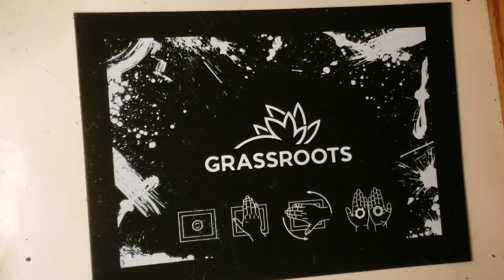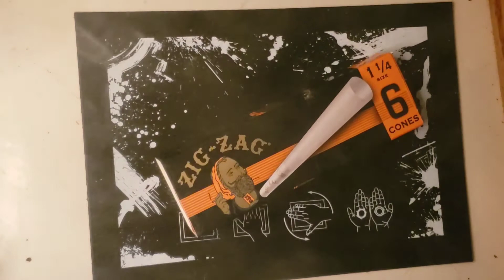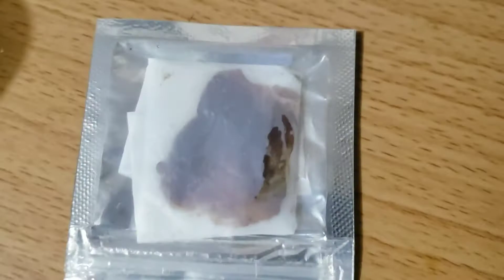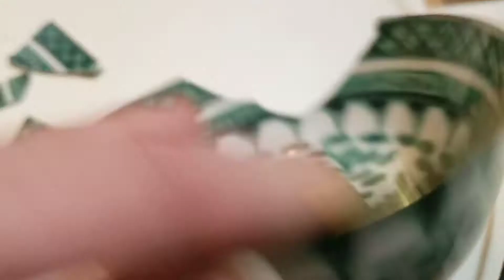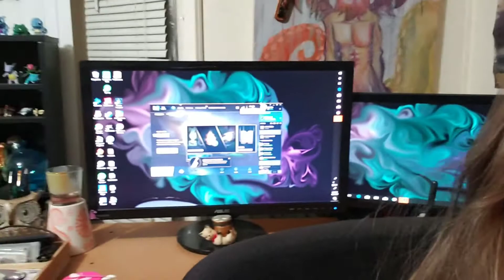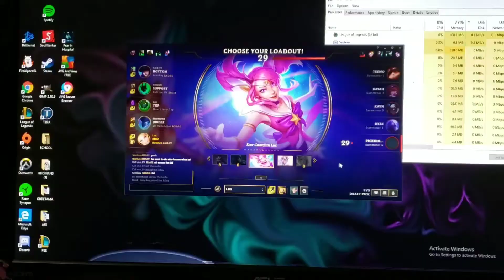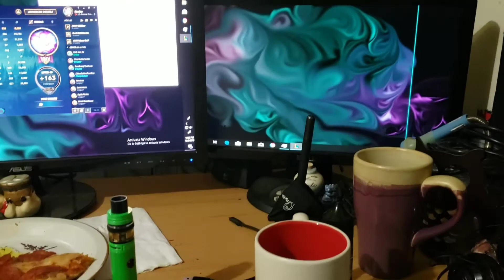Vlogmas Day 4- Lazy Day Off